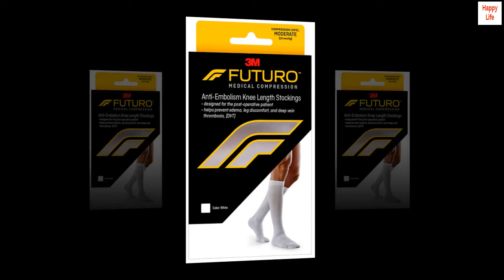Futuro Anti-Embolism Knee Length Stockings, Moderate Compression, Closed Toe, Large Regular, White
Futuro Anti-Embolism Knee Highs, Unisex, Moderate Compression, 15-20 mm/Hg, Large, White, Helps Improves Circulation to Help Minimize Swelling
Get back on your feet and back out there after surgery with the FUTURO Anti Embolism Knee Length Stockings. These compression stockings feature graduated compression to enhance circulation in the leg, helping to decrease the chance of blood clot formation following surgery. Made with soft, durable materials and specifically designed for the recuperating patient, the FUTURO Anti Embolism Knee Length Stockings help you take steps toward a healthy, active future.

Very Helpful for Lower Leg Swelling
I purchased these for my mother after she had hip replacement surgery. Some swelling of the lower extremeties is normal after surgery, and my mother's wasn't extreme, by any means, but her doctor suggested that she used compression socks. They fit perfectly, though she wasn't able to put them on or pull them up by herself right after surgery (she couldn't move very much), so I helped. They were snug, as they were supposed to be, and it was a little challenging getting them on since she couldn't really help much by moving her legs.Other than that, though, she wore them as directed, and the swelling went down pretty quickly. Within several days, the swelling was gone and never came back. She also didn't have any issues with blood clots/embolisms.

I should also note that these come in different sizes, so make sure to click the link for sizing information on it's product page. One is supposed to measure the widest part of their calves and length from floor to knee. For my mother, we decided to order "Large" - if I remember correctly, her calf size was about 14" or so.